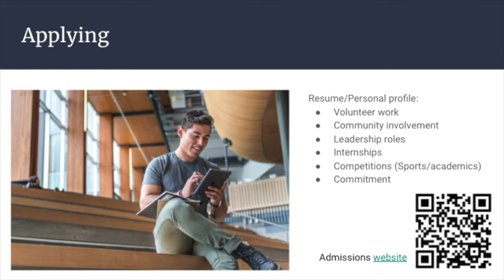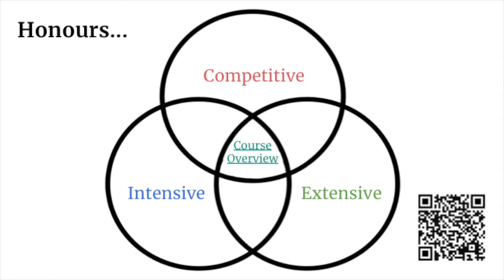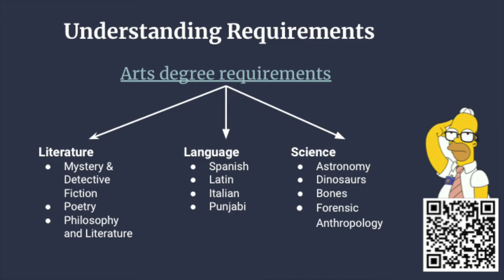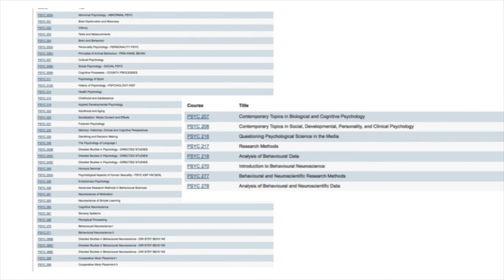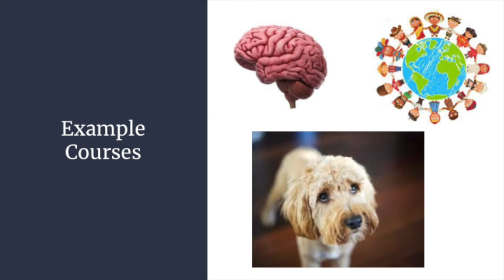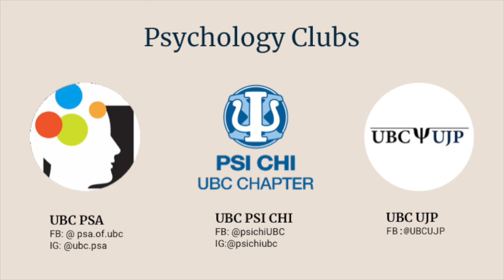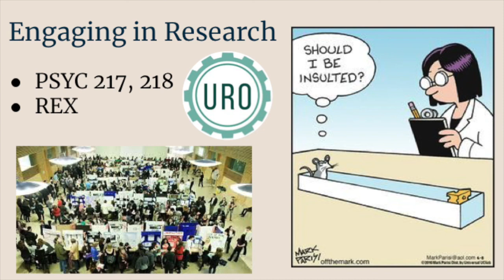Interested in Psychology at a Canadian University? UBC Psychology presented by Psi Chi UBC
At the annual high school tour (I am PSYCHed!), UBC Psi Chi held an information session about the psychology program at UBC. This included information regarding applying to the program, degree requirements, example courses, and opportunities available to psychology students.